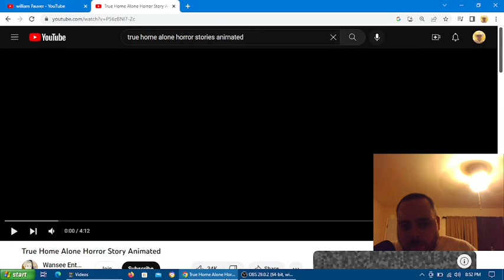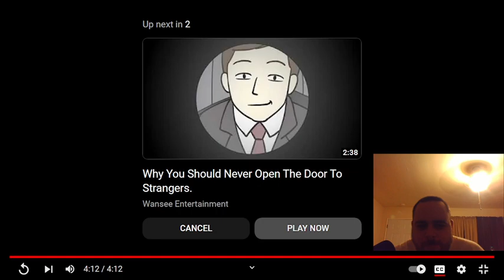ture home alone stories Mr. nightmare reaction video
Mr. nightmare